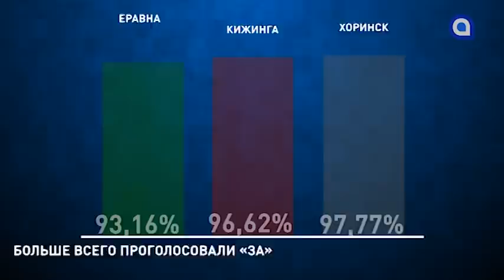Главная площадь Улан-Удэ скоро изменится. Новости АТВ (02.07.2020)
- Как улан-удэнцы отреагировали на принятие поправок в Конституцию?
- На словах «Отличный», а на деле Эталон. Резюмируем мнения жителей ПВЗ про новую управляшку.
-  Забери мусор с собой, чтобы вкусно поесть (получи пиццу). В Бурятии подвели первые итоги экологической акции.
- Главная площадь Бурятии скоро изменится. Повлиять на новый облик центра столицы может любой горожанин.